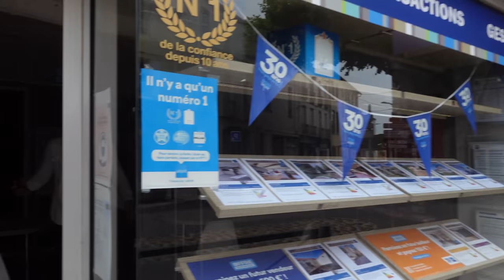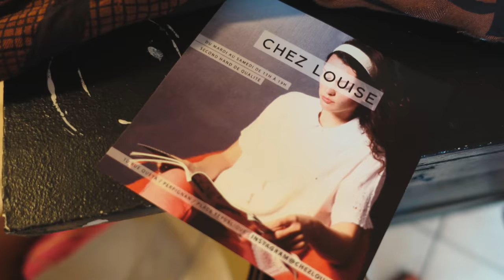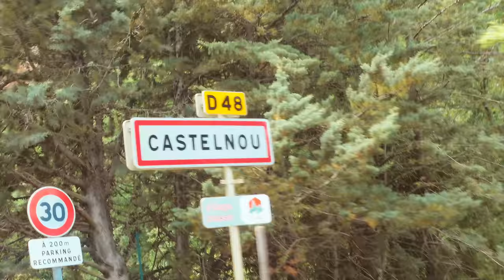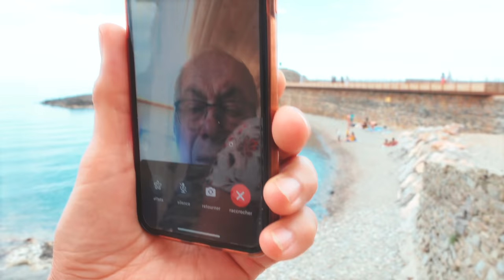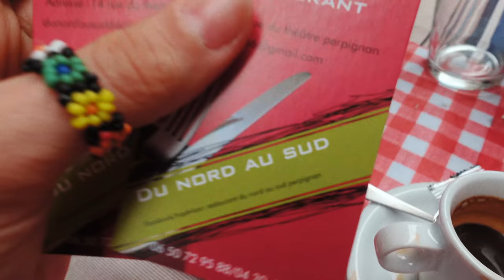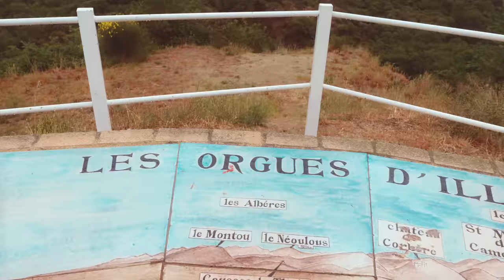Je surprends ma mère pour la fête des…mères 🎁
Je me suis totalement incrustée dans les vacances solo de ma mère : )